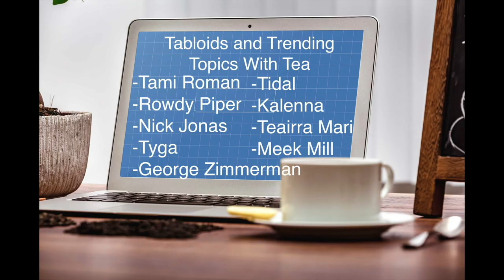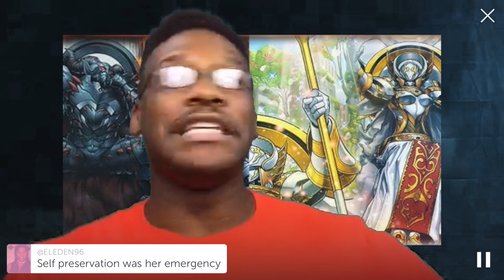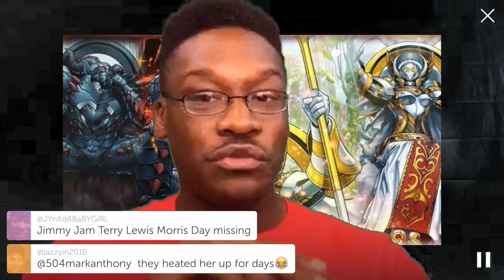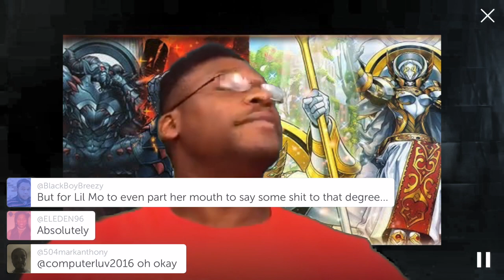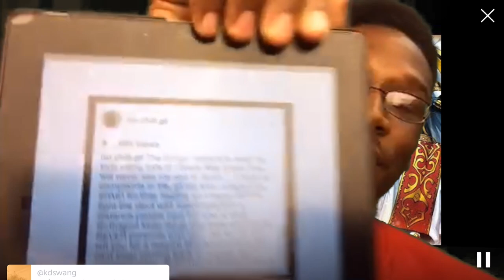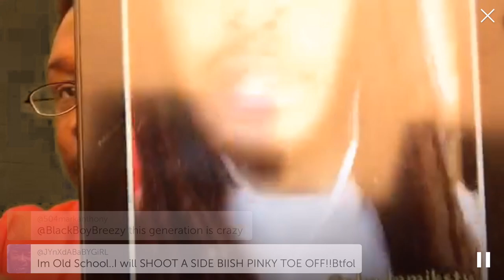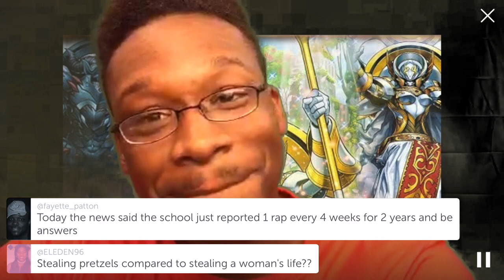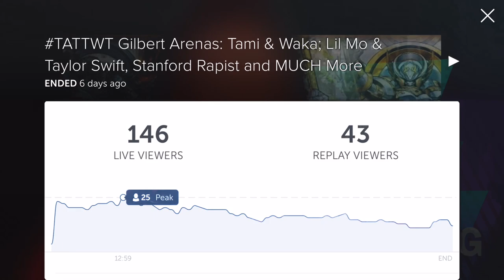TATTWT Gilbert Arenas; Tammy & Waka; Lil Mo & Taylor Swift; Standford Rapist & MUCH MORE!!